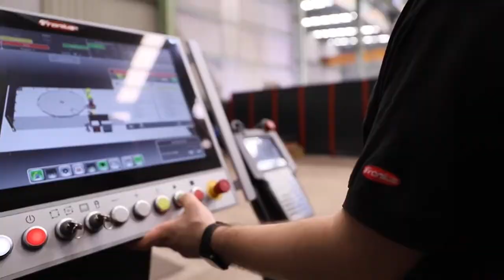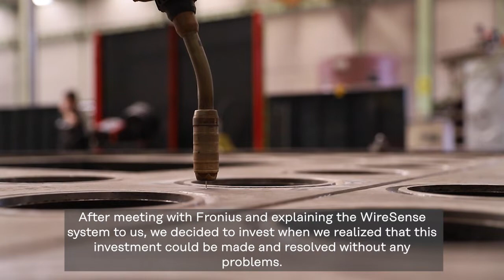Customer Story | TM Makine: Fronius Kaynak Otomasyon Çözümleri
2008 yılında yemeklik yağ sektörüne hizmet vermek amacı ile İskenderun’da kurulan TM Makine, yedek parça ve makine imalatı yapmaktadır. Müşterimiz TM Makine, bize üretimde yaşadıkları problemlerden bahsettiler. Biz de bu durum için öncelikle ön mühendislik faaliyetleri yürüterek Türkiye merkezimizde nihai ürünü test çalışmalarını gerçekleştirdik ve lazer takip sistemini ortadan kaldıran WireSense özelliğimiz ile konumları bulma çalışmaları yaparak, konumları kaynattık. Bu kaynakları gerçekleştirdikten sonra müşterimiz kendisi basınçlı kaplar normu nedeniyle çeşitli testlere tabi tuttu ve tüm testlerden başarılı bir şekilde geçtik. Yüzlerce pimin kaynadığı, çember kaynağının yapıldığı, bor kaynaklarının yapıldığı total ark süresinin bir boy üstünde 16 saatleri bulduğu bir uygulamayı başarılı bir şekilde gerçekleştirdik. Son kabul sürecimizde bütün bu zorlayıcı kaynakların sonunda tek bir kaynak hatası bile bırakmadan herhangi bir rework görmeden parçaları müşterimiz üretir hale geldi. Böylece yaşadıkları tüm zorluklarla bizimle beraber çözüm bulmuş oldular. Kendilerine hem bu değerli referansları için hem de bizi tercih ettikleri için tekrardan çok teşekkür ederiz.